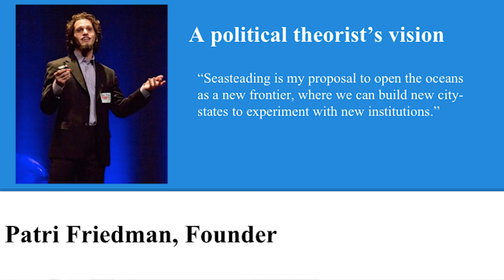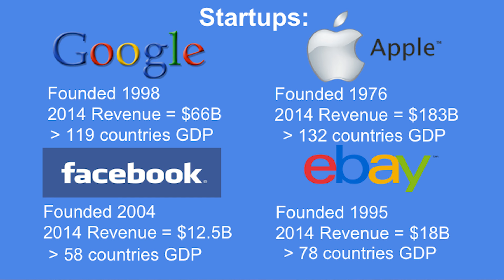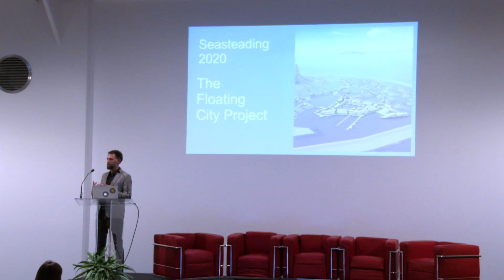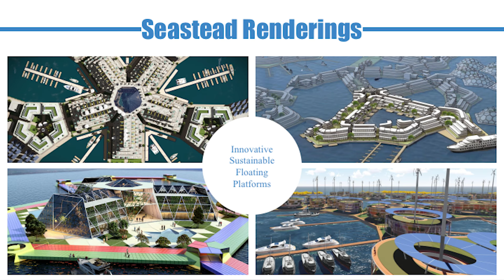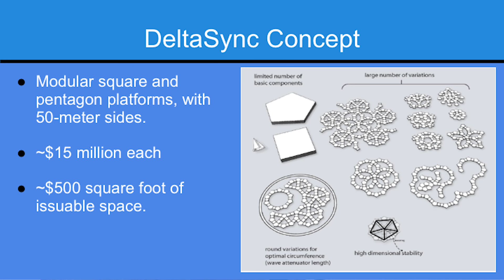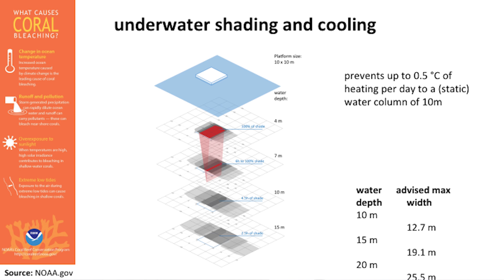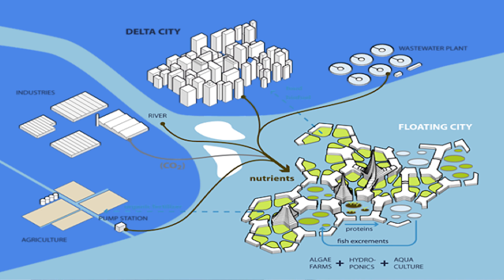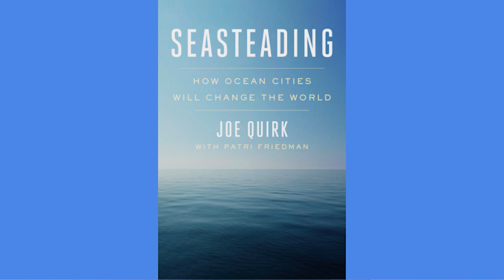Randolph Hencken, Keynote, Prototyping the Future Conference October 28, 2016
UIX Global convened an international community of thought leaders and early adopters at the Zero Net Energy Center for a two-day conference, expo, and workshops focusing on how the Smart Cities revolution is fundamentally transforming the communities in which we all live, work, and play. The Seasteading Institute's Executive Director Randolph Hencken gave the closing Keynote.